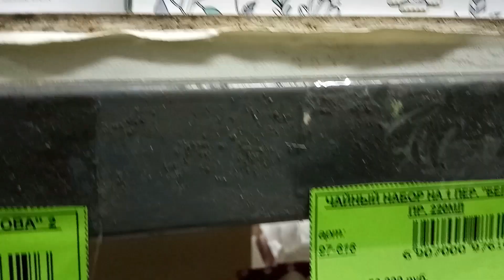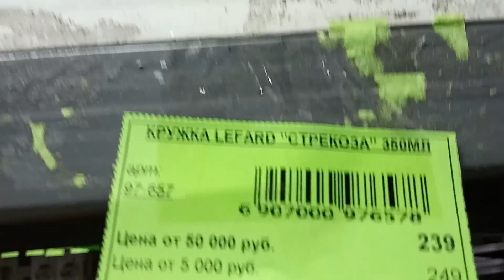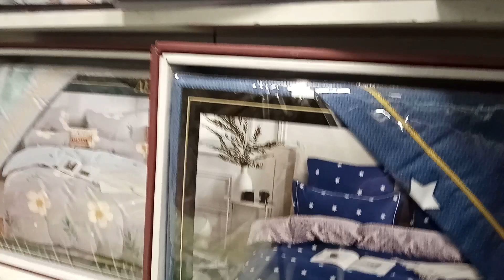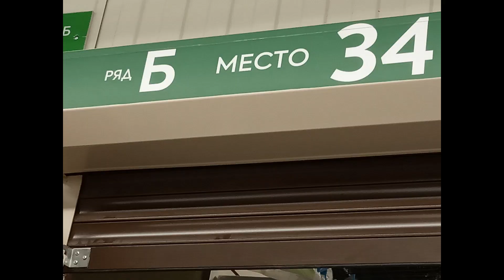рынок Садовод 18.03.21